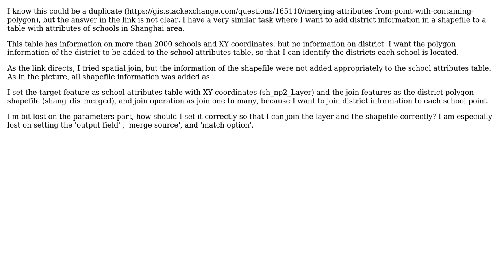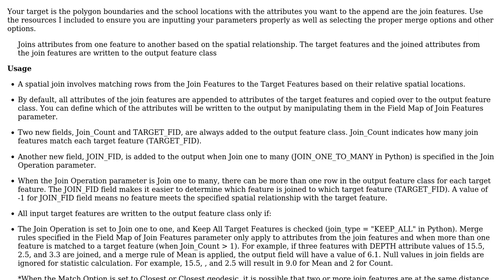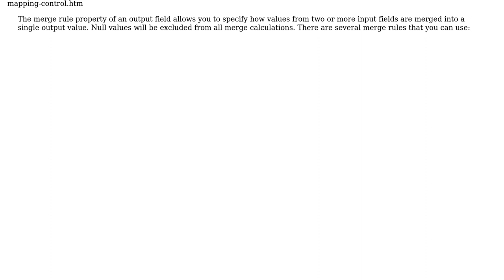GIS: Adding spatial information to a table, using spatial join but getting null columns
With thanks & praise to God, and with thanks to the many people who have made this project possible! You are responsible for your own actions.